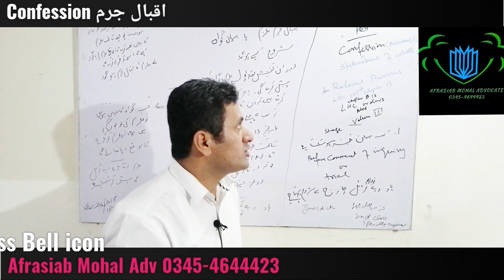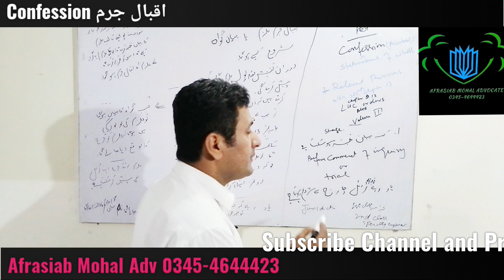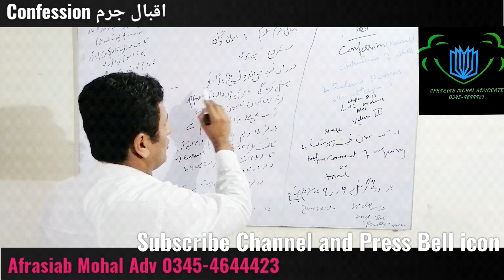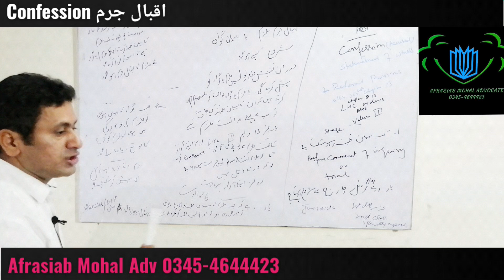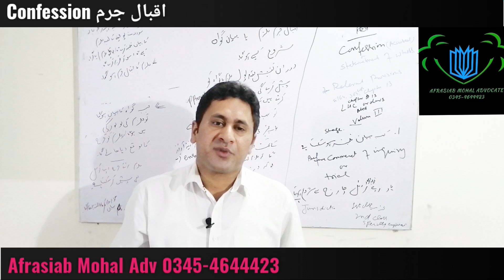Confession | Confessional Statement | 164 364 CRPC | Accused | Witness | اقبال جرم | Procedure